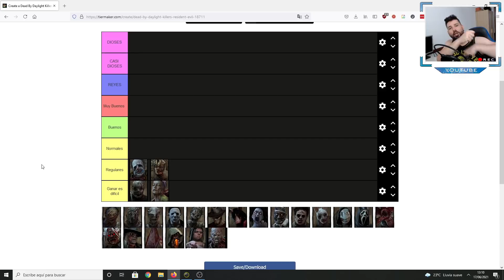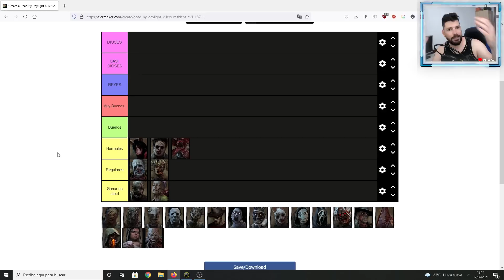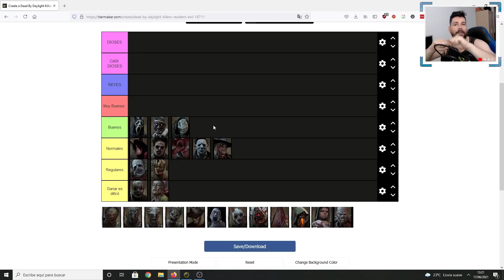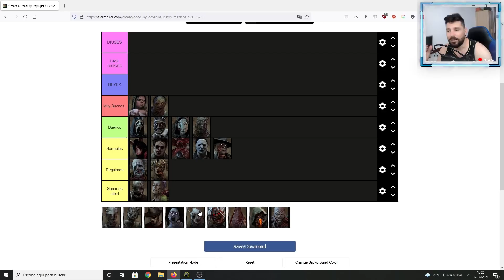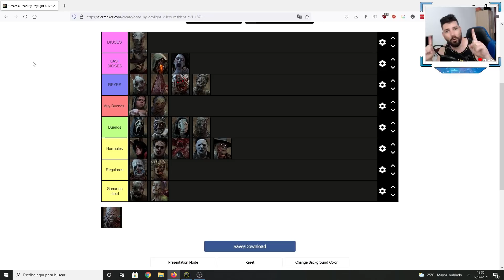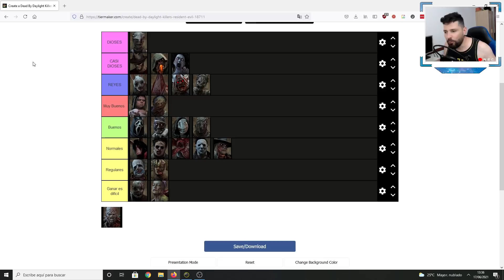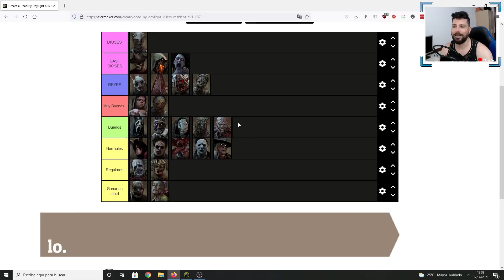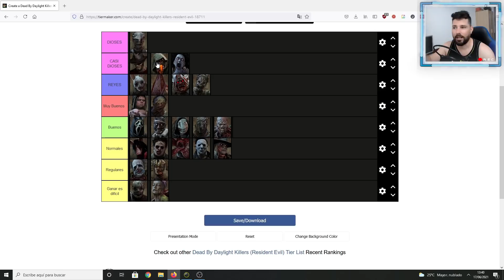🔴 KILLER TIER LIST DEAD BY DAYLIGHT (parche 5.0.0, mejores asesinos)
Killer tier list dead by daylight, los mejores asesinos incluido nemesis parche 5.0.0